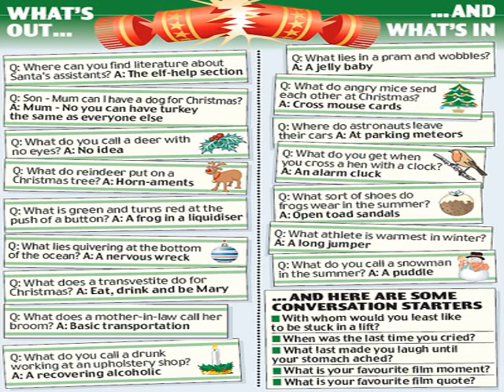cool christmas crackers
I love christmas video cool christmas crackers